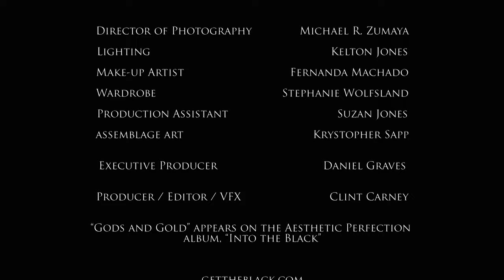Aesthetic Perfection - Gods & Gold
Music video by Aesthetic Perfection performing Gods & Gold. Aesthetic Perfection